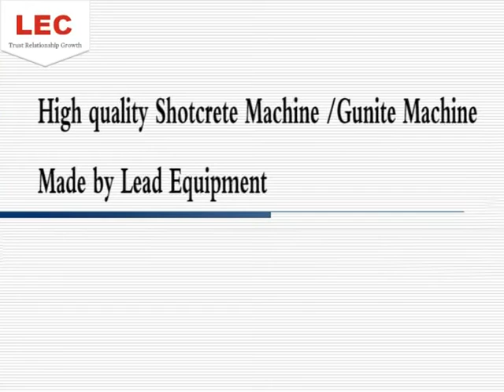High quality shotcrete machine gunite machine make by lead equipment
Lead Equipment make high quality shotcrete machine gunite machine with difference output and engine drive for sale, if want best price for electric shotcrete gunite machine, air shotcrete gunite machine or diesel shotcrete gunite machine, please contact or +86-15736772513 for suitable type and the factory price.

Skype: shotcreter
Zip Code: 450000
Company Address: Xisihuan Ring-Road East, Tielu, Xushui Town, Zhongyuan District, Zhengzhou, China